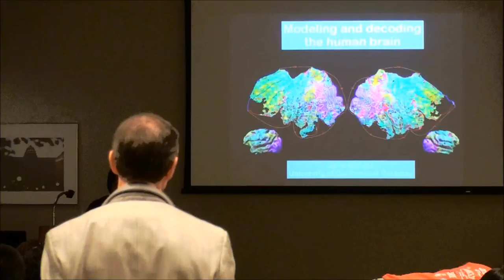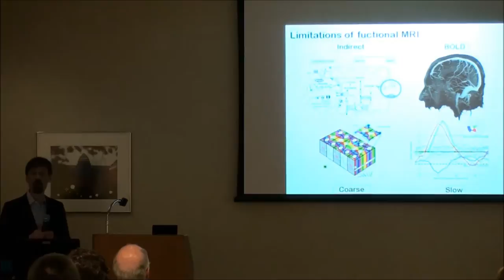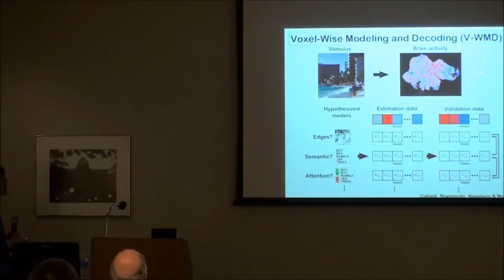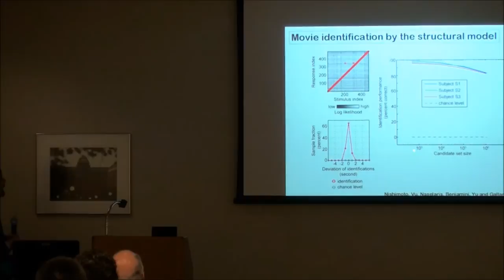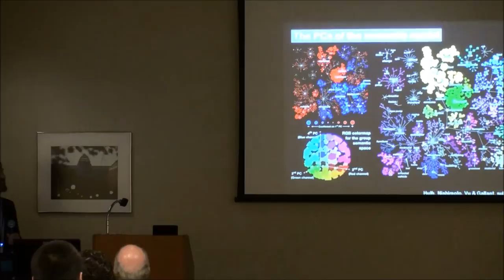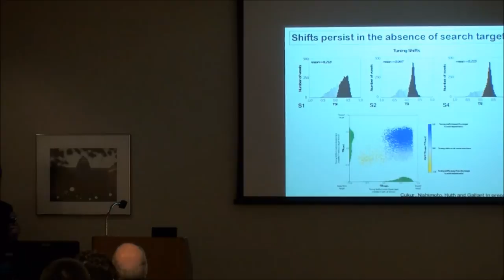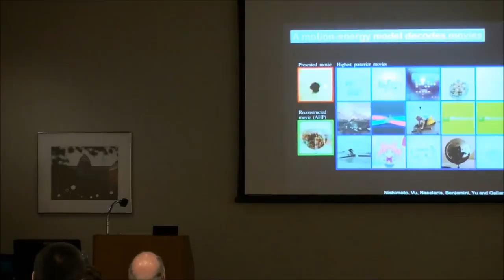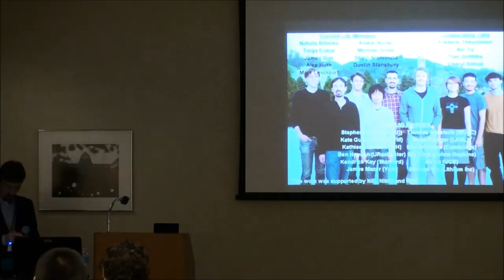Modeling and Decoding the Humain Brain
Modeling and Decoding the Human Brain
Jack Gallant, UC Berkeley